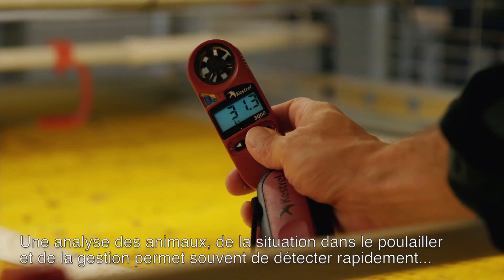[FR] Gestion de la volaille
VDL Jansen propose aux aviculteurs une assistance et des conseils en gestion de la volaille, reposant sur les expériences pratiques et les connaissances scientifiques. Ce service est destiné à améliorer la gestion et le rendement de la volaille. De meilleurs résultats de production sont possibles tout en réduisant le travail et les coûts.